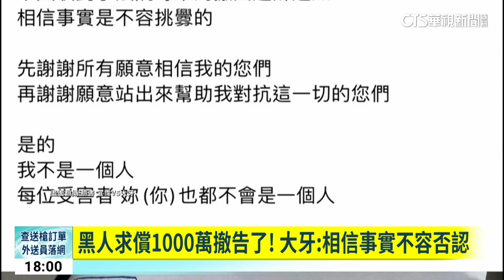黑人求償1000萬撤告了！ 大牙：相信事實不容否認｜華視新聞 20230724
上個月女星大牙指控黑人陳建州性騷擾，對此黑人不滿向大牙提告，還要求償一千萬跟公開道歉後續，台北地院也分案，今(24)日大牙在臉書公開收到法院寄來的撤回起訴的通知。